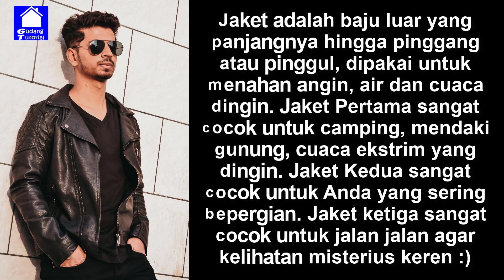3 JAKET UNIK KEREN, MULTIFUNGSI DAN BERMANFAAT